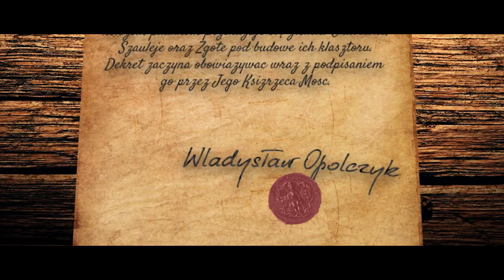PN4 MPL--32 --- ufundowanie klasztoru na Jasnej Górze